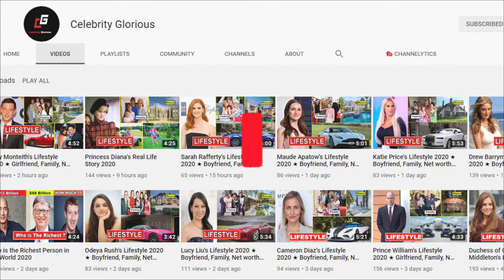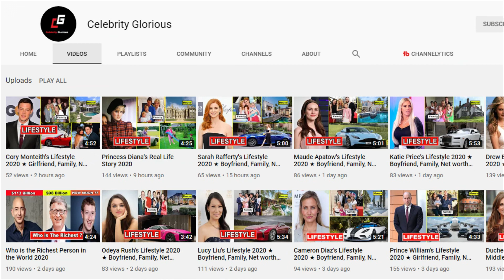Girls' Generation Member 🔥 Real Age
Girls' Generation (Korean: 소녀시대; RR: Sonyeo Sidae), also known as SNSD, is a South Korean girl group formed by SM Entertainment. The group is composed of eight members: Taeyeon, Sunny, Tiffany, Hyoyeon, Yuri, Sooyoung, Yoona, and Seohyun. Originally a nine-piece group, Jessica departed from the group in September 2014. One of the prominent figures of the Korean Wave, the group has earned numerous accolades and the honorific nickname "The Nation's Girl Group" in their home country.

Girls' Generation debuted in August 2007 with their eponymous Korean album and the single "Into the New World". The group rose to fame in 2009 with the single "Gee", which claimed the top spot on KBS's Music Bank for a record-breaking nine consecutive weeks and was Melon's most popular song of the 2000s decade. Girls' Generation consolidated their popularity in South Korea with follow-up singles "Genie", "Oh!", and "Run Devil Run", which were released between mid-2009 and early 2010. Their second Korean studio album, Oh! (2010), won the Golden Disc award for Album of the Year (Disk Daesang), making the group the first female act to win the Album Daesang.

The group ventured into the Japanese music scene in 2011 with their eponymous Japanese album, which became the first album by a non-Japanese girl group to be certified million by the RIAJ. The group's third Korean studio album, The Boys, was the best-selling album of 2011 in South Korea. An English version of the single "The Boys" was released in an attempt to expand the group's endeavor to the global music scene. The group's fourth Korean studio album, I Got a Boy (2013), was supported by the title track, which won Video of the Year at the inaugural YouTube Music Awards. Girls' Generation released their fifth Korean studio album, Lion Heart in 2015, followed by Holiday Night in 2017.

The group's signature musical styles are characterized as electropop and bubblegum pop, though their sounds have varied widely, incorporating various genres including hip hop, R&B, and EDM. In 2017, Billboard honoured Girls' Generation as the "Top K-pop Girl Group of the Past Decade".[1] They are the first Asian girl group to achieve five music videos with over 100 million views on YouTube with "Gee", "I Got a Boy", "The Boys", "Mr. Taxi", and "Oh!". In Japan, they became the first non-Japanese girl group to have three number-one albums on the Oricon Albums Chart with their eponymous album, Love & Peace, and The Best, and their three Japanese concert tours attracted a record-breaking 550,000 spectators.

♡Celebrity Glorious♡